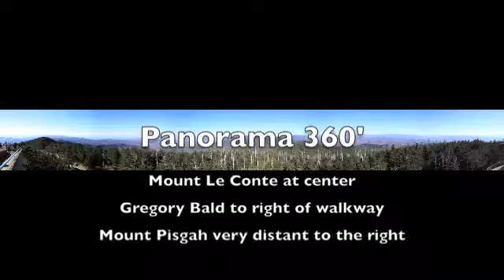Clingmans Dome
Vistas from Clingmans Dome some 65 miles from Knoxville. Clingmans is closed Dec. 1 to March 1. Note Mountain Ash and their berries, frozen streams and November Ice above 5000 feet altitude.